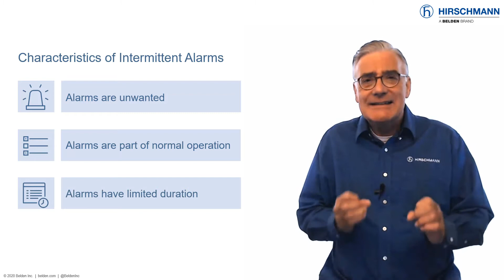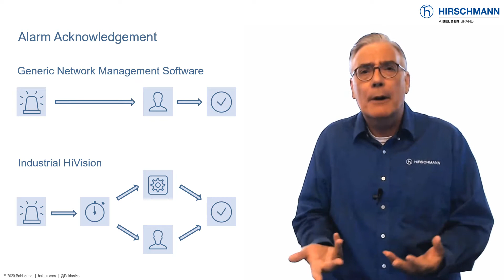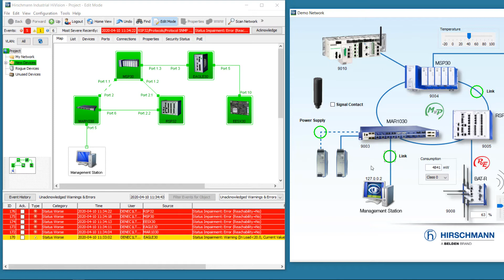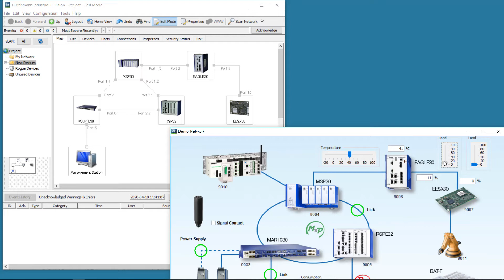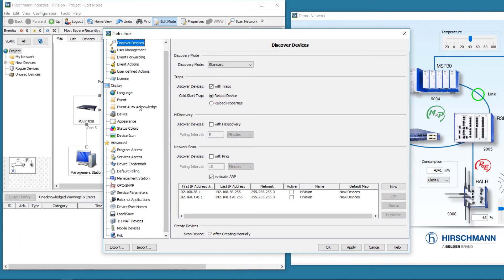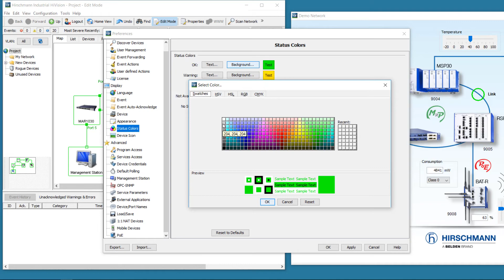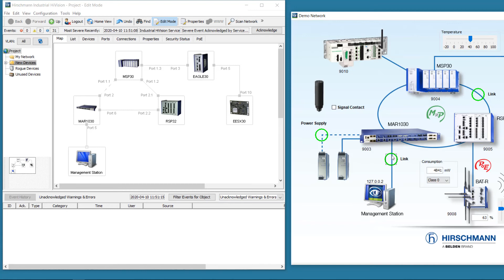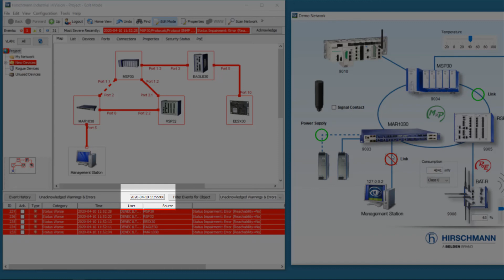Industrial HiVision Automatic Alarm Acknowledgement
In this video we will look at how Industrial HiVision can automatically acknowledge intermittent alarms, without operator intervention. I will give you a demonstration of the mechanism in action. Then I will show you the few simple steps required to activate the auto-acknowledge function. Presented by Mark Cooksley.